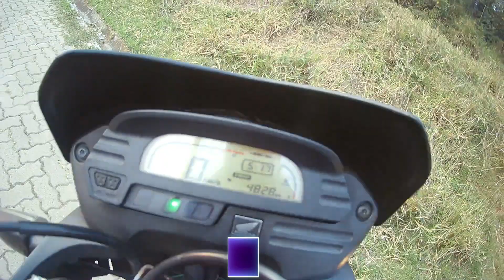🆘 Vlog passei uma noite no túnel assombrado*pior noite de todas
ola tudo bem ? o objetivo dessa msg , é que vc venha fazer parte do meu canal no YOUTUBE ,venho pedir um voto de confiança ,objetivo do canal é trazer entretenimento ,pra vcs no dia dia ,lá trago videos de , LENDAS TROLAGEM. MOTIVAÇÃO, VLOG AVENTURA , VIDEO REC, entre outros .conto com sua presença escrevendo se lá  e rebera notificaçoes em primeira mão ,apoiem um amigo, de coração, obg deus abençoe...

insta pessoal @fernandosouzadagama
insta do canal @Nando_xx300

pagina do canal : Nando x

UM FORTE ABRAÇO ENCONTRO VCS LÁ .